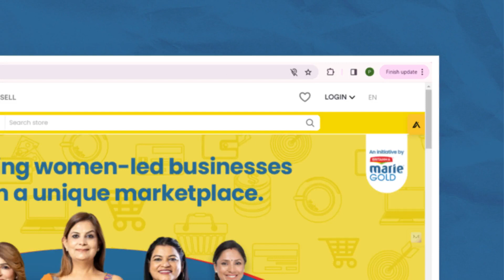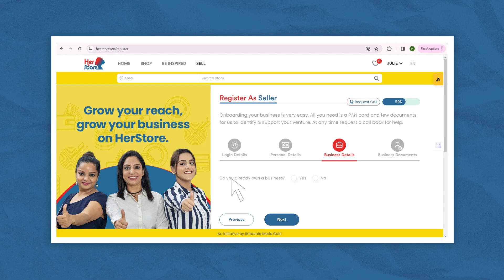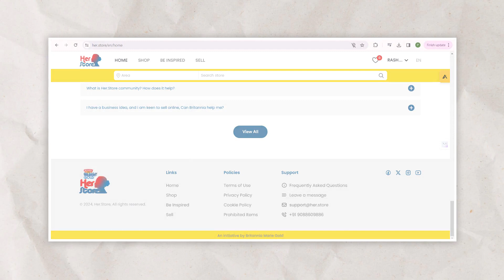How to register as a seller? | Britannia Marie Gold Her Store (Kannada)